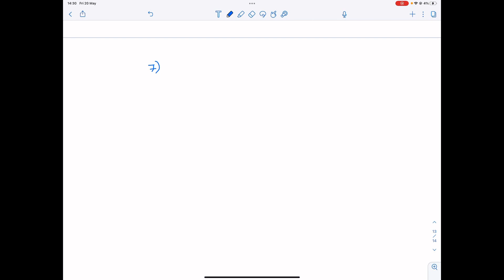Which would take more force to stop in 10 seconds: an 8.0-kilogram ball rolling in a straight line …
Which would take more force to stop in 10 seconds: an 8.0-kilogram ball rolling in a straight line at a speed of 0.2 m/s or a 4.0-kilogram ball rolling along the same path at a speed of 1.0 m/s? The momentum of a car traveling in a straight line at 20 m/s is 24,500 kgÂ·m/s. What is the car x27;s mass? A 0.14-kilogram baseball is thrown in a straight line at a velocity of 30 m/s. What is the momentum of the baseball? Another pitcher throws the same baseball in a straight line. Its momentum is 2.1 kgÂ·m/s. What is the velocity of the ball? A 1-kilogram turtle crawls in a straight line at a speed of 0.01 m/s. What is the turtle x27;s momentum? Please help.